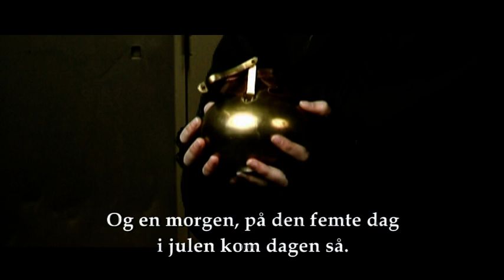The Raven (5. of 24)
Scandinavian underground interpretation of Edgar Allan Poe's classic poem. A Christmas series by Frederik Riis / Robyn Streaky Made in Kolding, Denmark.